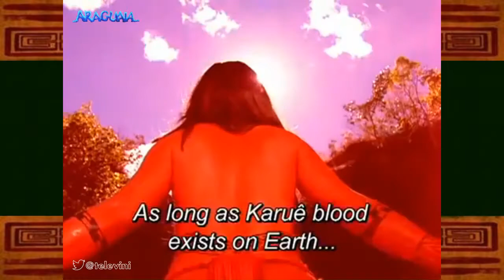Retrô: Trailer em espanhol de "Araguaia" (Río del Destino)